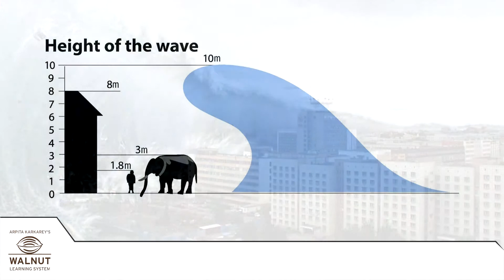4 Science - Natural Disasters - Tsunami